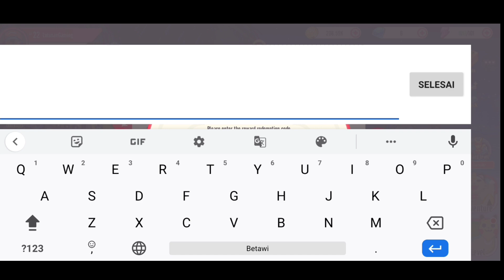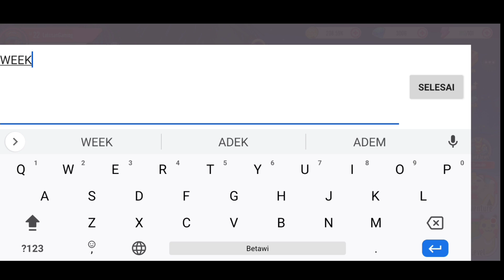RILIS SERVER 5!! FREE 110x GACHA + FREE VIP | GIFTCODE MEGAMON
Game Pokemon 2D

Download Game : Megamon . Asia ( remove space )
Group community : Mega Mon Community

👉 Giftcode for beginer
👉 Login to get Vip 3 and 3,000 diaz
👉 New strategy 2D game

-  Weekly giftcode 500 diaz
-  More than 200+ cute pockets
- 100 Daily activities